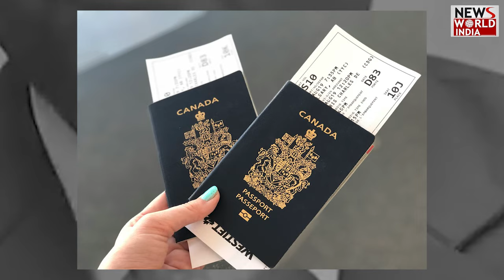कनाडा के आरोपों पर भारत की प्रतिक्रिया | KHALISTANI | HARDEEP SINGH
The Canadian government has arrested three Indian citizens for the murder of Khalistani terrorist Hardeep Singh Nijjar. Regarding this action of Canada, India has said that it has not received any formal message in this regard from Canada.